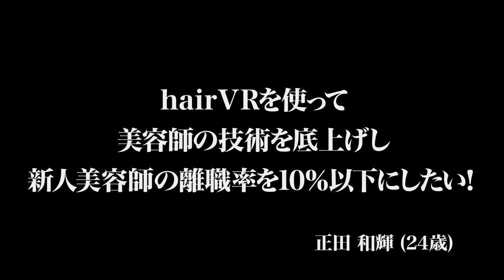【前編】VR事業に懐疑的な虎たち。hair VRで新人美容師の離職率を下げたい【正田 和輝】[435人目]令和の虎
★正田さんの配信回はこちら(この動画は7月2日19時に公開となります)

★Tiger Funding
林尚弘

寺田高士
(株式会社一会不動産 代表)